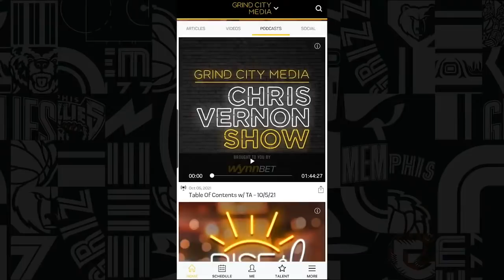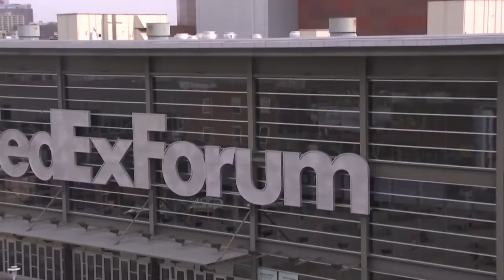Chris Vernon Show - 12/10/21 | Zach Randolph in-studio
On today's show: ZBO's big day on Saturday (8:00), Grizzlies were short-handed and took it to the Lakers + Jarrett Culver, Desmond Bane, JJJ, Anthony Davis and the Lakers issues (16:30). Zach Randolph's jersey goes into the FedExForum rafters this weekend. He joins the show live in-studio to talk about the journey it took to get here (58:20).